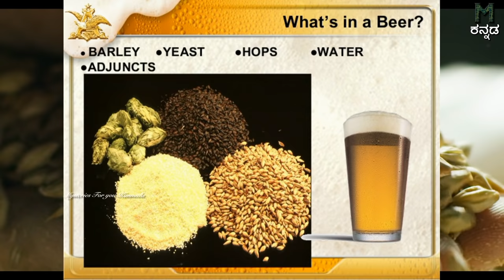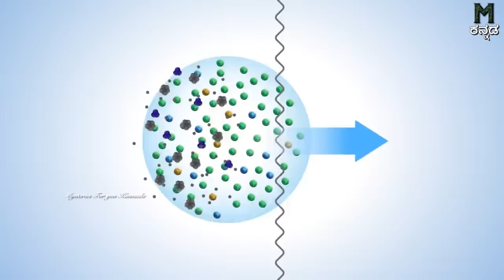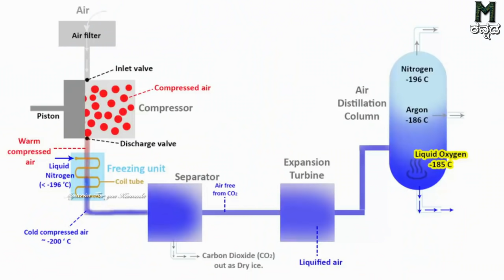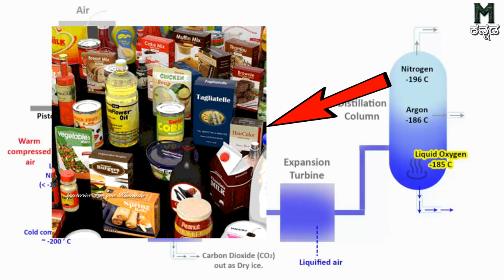Oxygen beer soap manufacturing in factories || ಕಾರ್ಖಾನೆಗಳಲ್ಲಿ ಆಕ್ಸಿಜನ್ ಬಿಯರ್ ಸೋಪ್ ತಯಾರಿಕೆ || Kannada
♪ MUSIC CREDIT▹▹▹▹▹